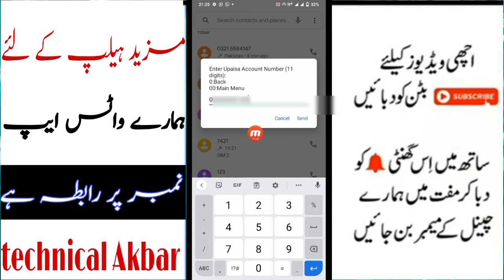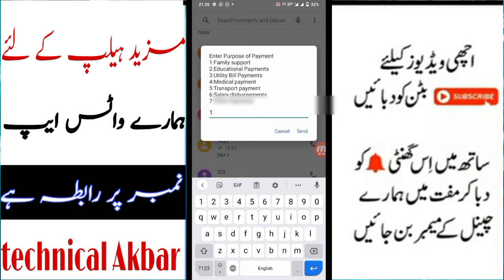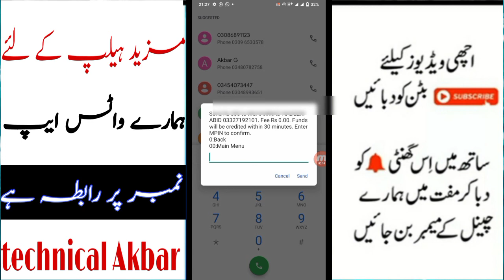JazzCash to upaisa account transfer money, how to send money from JazzCash to upaisa account,2021